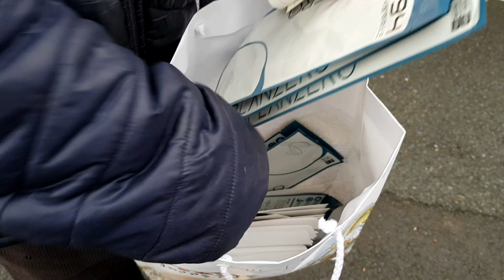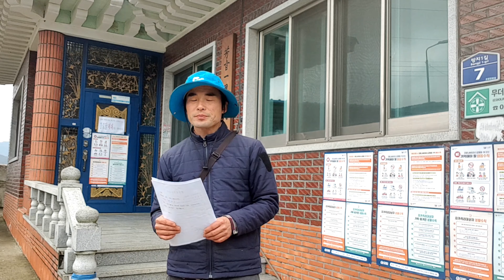청도군주민은 이렇게까지 하는데, 군수님? 도지사님,어디계세요? 중앙정부는 식량 좀 주세요~